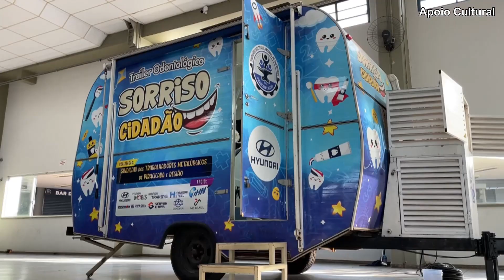Como foi por em prática o projeto Sorriso Cidadão? - Hugo Liva fala sobre 06 08 24